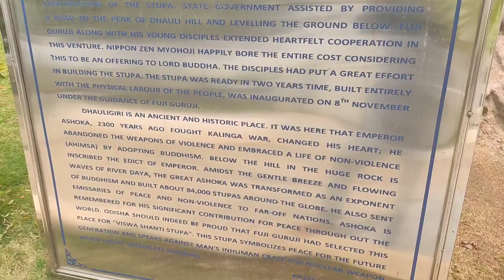Dhauli Santi Stupa||Dhauli Giri Temple,Bhubaneswar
Your Queries-
Dhauli Santi Stupa
bhubaneswar odisha
dhauli shanti stupa drawing
dhauli shanti stupa history
dhauli shanti stupa light show K
dhauli shanti stupa new look
dhauli shanti stupa golden
jubilee
dhauli shanti
dhauli shanti stupa chitra
dhauli shanti gaan
Dhauli giri
dhauli giri temple
dhauli giri
dhauli giri temple history
dhauli giri hills bhubaneswar
dhauli giri temple drawing
dhauligiri drawing
dhaulagiri odisha
dhauli giri pahada drawing
dhauli giri status
dhauli hill bhubaneswar
dhauli hills odisha